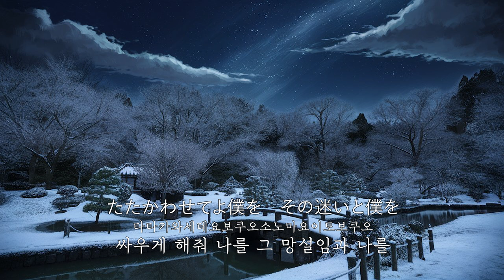back number - 西藤公園 한일자막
안녕하세요 아타린입니다
오늘은 back number의西藤公園(사이토코우엔)을 가지고 왔습니다
이 곡은 겨울의 정취와 사랑의 감정을 섬세하게 묘사한 가사로 유명합니다. "私は冬が好き 言葉が白く目に見えるから"라는 첫 구절은 "나는 겨울이 좋아, 말이 하얗게 눈에 보이니까"로 번역되며, 차가운 겨울 공기 속에서 호흡이 하얀 김이 되어 보이는 모습을 연상시킵니다. 이는 말이 가진 무게와 존재감을 시각적으로 표현한 것으로, 겨울이라는 계절의 아름다움과 함께 사랑하는 이에게 전하고 싶은 마음을 상징적으로 나타냅니다 그리고 곡의 마지막 부분에서 "僕は君が"로 끝나며, 이어지는 곡 "花束"에서 "僕は君が好きだよ"로 이어지는 가사는 마치 한 편의 연속된 이야기처럼 느껴집니다. 이러한 연결은 사랑의 여정이 어떻게 다음 단계로 넘어가는지를 보여주네요 개인적으로는 이렇게 노래의 스토리가 이어지는듯한 느낌을 좋아합니다 女王蜂도 그런 노래들이 많이 있죠

こんにちは、ATARINです
今日はback numberの西藤公園を持ってきました。
この曲は、冬の情景と愛の感情を繊細に描写した歌詞で有名です。"私は冬が好き 言葉が白く目に見えるから"という最初の節は、「私は冬が好きです、言葉が白く目に見えるから」と訳され、冷たい冬の空気の中で息が白い霧となって見える様子を連想させます。これは、言葉が持つ重みと存在感を視覚的に表現したもので、冬という季節の美しさと共に、愛する人に伝えたい心を象徴的に表しています。そして、曲の最後の部分で「僕は君が」と終わり、続く曲「花束」で「僕は君が好きだよ」と続く歌詞は、まるで一連の物語のように感じられます。このようなつながりは、愛の旅がどのように次の段階に進むかを示していますね。個人的にはこんな風に違う歌だけどストーリーが続くような感じが好きです 女王蜂もそういう歌がたくさんありますね
今回も私の動画を見てくださってありがとうございます😊
作詞：清水依与吏
作曲：清水依与吏
発売日：2009/02/18